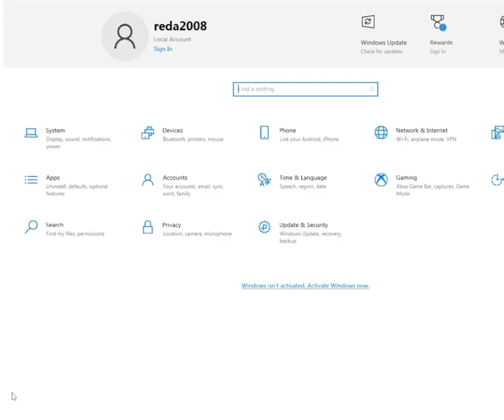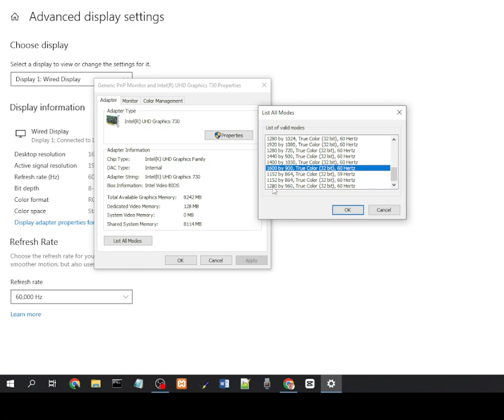écran hp : signal entrée hors limites 60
الخامس
الرابع
الثالث
السادس
الأولى إعدادي
خيار فرنسية
biof